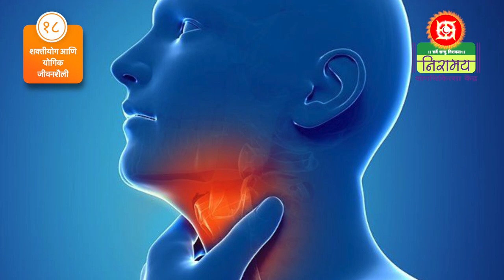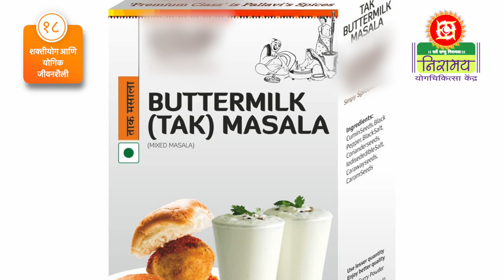Poweryoga & Lifestyle Management | शक्तीयोग आणि योगिक जीवनशैली | भाग १८ । आचार्य केदारनाथ